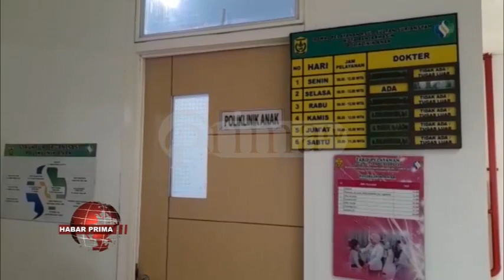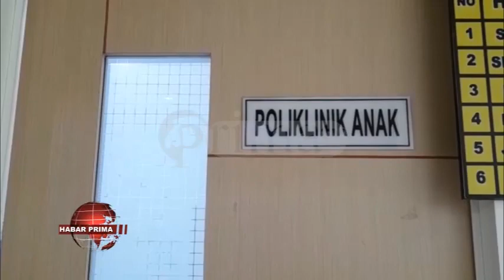PEMKO BANJARMASIN MEMILIKI TUNGGAKAN IURAN DANA PENDAMPING UNTUK BIAYA BEROBAT WARGA MISKIN